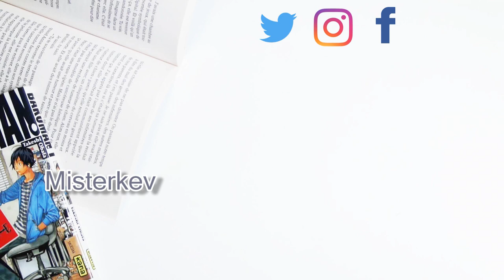Être un faucheur ? - La Faucheuse de Neal Shusterman│ Misterkev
Les titres présentés, c'est par ici:

- La faucheuse de Neal Shusterman édité chez Robert Laffont dans la collection R.

- Logiciel de Montage vidéo: CiberLink PowerDirector 15